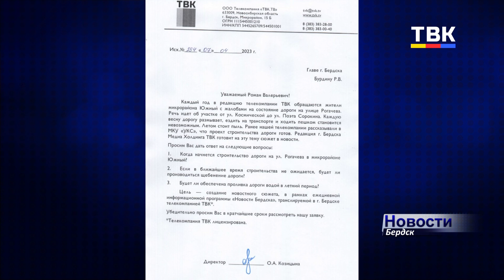Вновь распутица: с трудом проезжают бердчане по ул. Рогачева в Южном микрорайоне